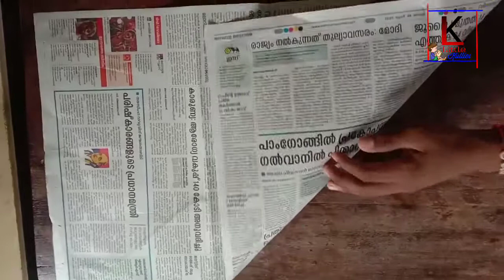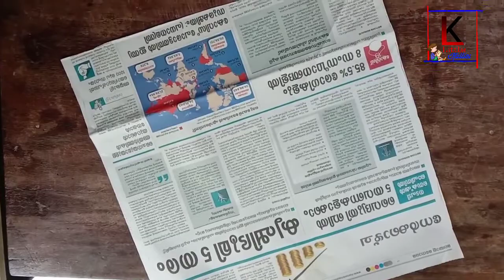how to make kite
kite making by sreehari and abhilal
ancor- sreehari
camera and editing -Abhilal
support  by rama vinayak